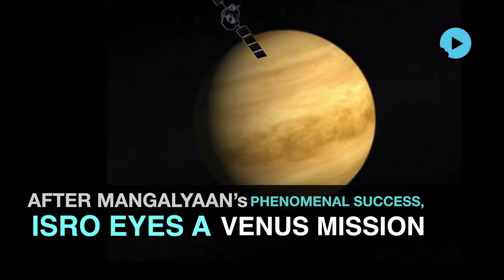After Mangalyan’s Phenomenal Success, ISRO Eyes A Venus Mission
The Mars Orbiter Mission (MOM) has been in orbit around the red planet for over three years now, it had created history on September 24th, 2014 when it entered the orbit of red planet. Now ISRO is targeting a similar mission for neighbor planet Venus.